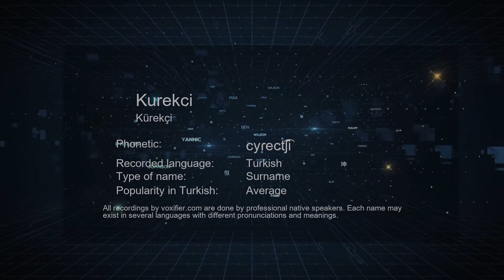How to Pronounce Kurekci (Kürekçi) in Turkish - Voxifier.com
This is the Turkish pronunciation, gender, and phonetics recording of the name Kurekci (Kürekçi). The same name may exist in other languages with different pronunciations. Check the meaning of name along with other possible pronunciations or similar names for free Voxifier uses the help of expert linguists to simplify pronunciations by replacing some special sounds with sounds more commonly available across all languages.